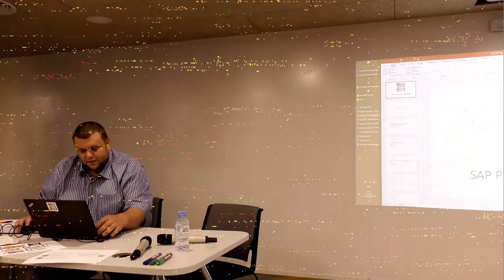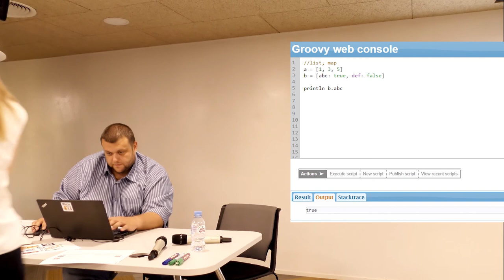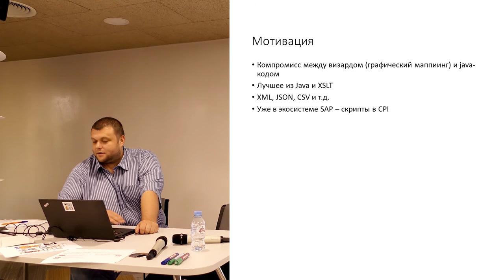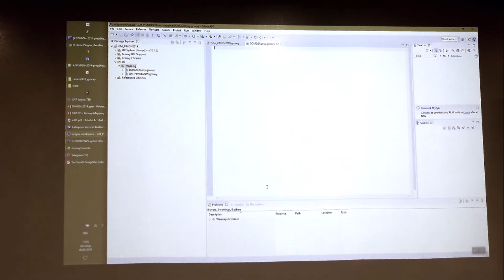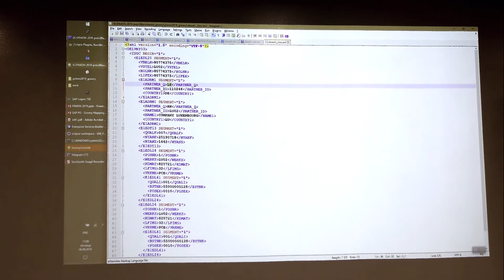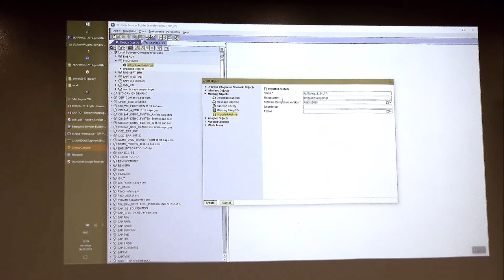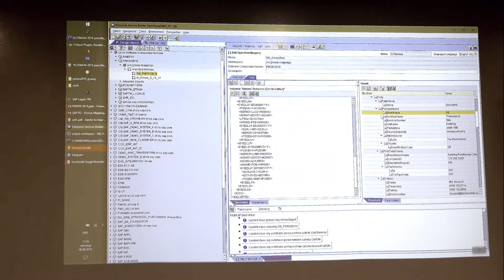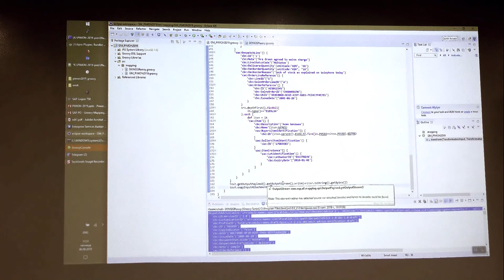PIMON 2019 - Сессия №09 - Groovy mappings в SAP PO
Артём Аниченко

Groovy mappings в SAP PO